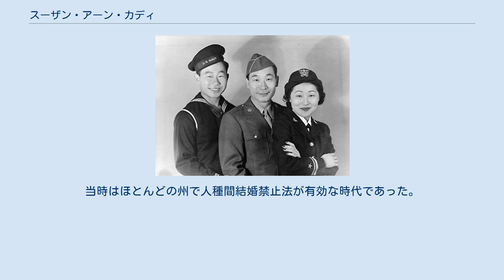スーザン・アーン・カディ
スーザン・アーン・カディ（Susan Ahn Cuddy、安繡山、안수산）は、アメリカ合衆国の軍人。
アメリカ海軍で最初の女性砲術将校。
父は独立運動家の安昌浩、兄は俳優のフィリップ・アーン。
 1915年1月16日、カリフォルニア州ロサンゼルスで安昌浩と李恵錬の長女として生まれる。
父の安昌浩がアメリカに渡ったのは教育体系を学んで祖国再建の役立てようとしたためであった。
しかしアメリカ本土の韓国人の生活環境が劣悪であったことから、当初の目的は保留にし、生活環境を改善するために活動した。
安昌浩は韓国人社会の問題解決と独立運動で家を留守にしていることが多く、そのため残された家族は経済的困難の中で生活するしかなかった。
後のインタビューで「父は偉大な人物だったかもしれないが、父親としては惜しい点があった」と話している。
 安昌浩は1926年3月に上海に渡ったが、それから二度と家族と再会することはなかった。
残された家族は、果物を販売する露天商を営んだ。
母が他の人々の家事を続けながら、長男フィリップと共に果物店で働き、アーンと妹スーラも放課後と週末は母を手伝った。
アーンの幼少期、アメリカ在住の韓国人は1つの家族のようで、すべての韓国系二世は兄弟姉妹のように過ごしており、アーンは兄弟を除くとその中で年長者であった。
 活発で体力があり、小さい頃から野球が好きでよく遊んでおり、高校時代にはフィールドホッケーやソフトボール、ロサンゼルス市立大学では野球選手として活躍した。
 1942年、サンディエゴ州立大学を卒業した後、海軍婦人義勇部隊の将校訓練プログラムに志願したが東洋人という理由で断られたため、兵士に志願して海軍に入った。
ジョージア州アトランタにある学校において女子海軍付属科第3種特務性で実習を終えて1943年3月26日に卒業。
1943年10月25日、マサチューセッツ州ノーサンプトンにある海軍士官養成所を卒業。
最初はリンクトレーナーとして服務し、後に砲術将校となった。
やがて大尉となり、海軍諜報機関やアメリカ議会図書館に勤務した。
 1946年、軍を退役。
 1947年、アメリカ国家安全保障局に勤務。
暗号解読者と情報アナリストになるための道を突き進んだ。
冷戦時代はロシア部門で働く300人の言語学者と専門家を監督した。
 1947年4月25日、アイルランド系アメリカ人のフランシス・カディ（Francis Cuddy）と結婚。
当時はほとんどの州で人種間結婚禁止法が有効な時代であった。
 1959年に国家安全保障局を退職し、ロサンゼルスに戻って「ピルアンのムーンゲイト（Phil Ahn's Moongate）」と呼ばれるレストランで兄弟と一緒に働いた。
レストランには兄の友人であるフランク・シナトラやマーロン・ブランドなどのハリウッドスターが訪れていたが、韓国系のコミュニティの場でもあり、アーンは父の書類や記念品の収集整理を始め、韓国政府にそれらを寄付した。
 2015年6月24日、ロサンゼルス近郊の自宅で死去。
前日には大学生にプレゼンテーションを行っていた。